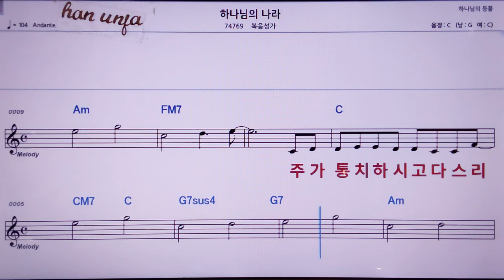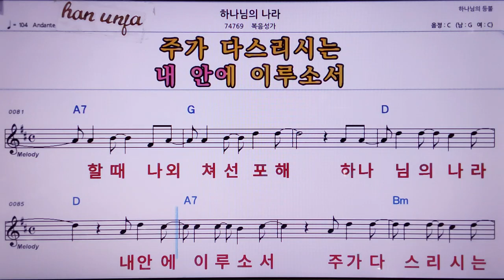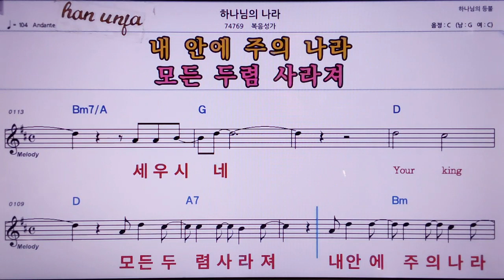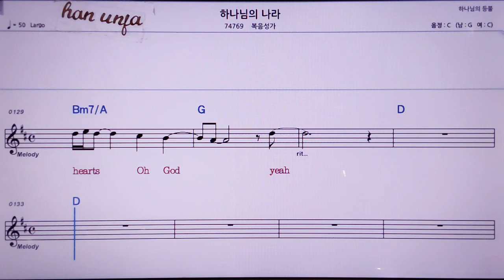💖하나님의 나라/복음성가 👍MR,노래방, 악보, 코드,Karaoke With Sheet Music